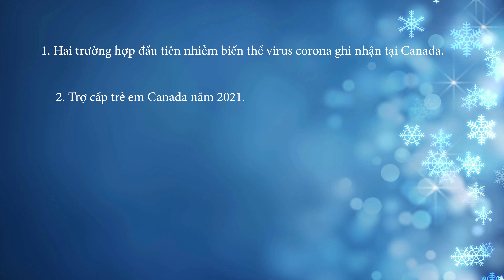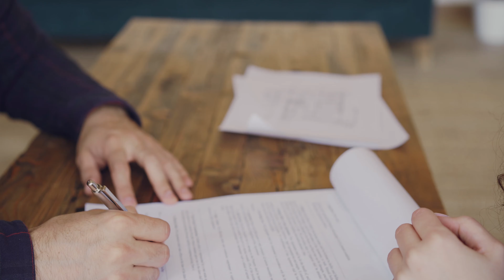Quang Lam TV - Bản tin Canada & BDS 27-12-2020 Dự đoán thị trường BDS Toronto trong năm 2021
Bản tin hôm nay ngày cuối tuần 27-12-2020 gồm những tin chính sau đây:
1. Hai trường hợp đầu tiên nhiễm biến thể virus corona ghi nhận tại Canada.
2. Trợ cập trẻ em Canada năm 2021.
3. Khởi nghiệp cùng sinh viên Đại học Ryerson
4. Tin thị trường bất động sản: Dự đoán thị trường bất động sản Toronto trong năm 2021
Vào thời điểm này năm ngoái, không ai có thể đoán được những thay đổi của thị trường bất động sản trong năm 2020 do covid-19 gáy ra.
Thị trường resale sẽ trở nên mạnh mẽ hơn vào năm 2021, đặc biệt là khi chính phủ Canada triển khai vaccine.
Hiện nay vaccine đã được phân phối trên toàn Canada, lãi suất thấp nhất trong lịch sử và mức độ nhập cư cao mà Chính phủ Liên bang nhắm tới sẽ là những yếu tố quan trong thúc đẩy thị trường bất động sản năm 2021 tăng cao
Theo dự đoán giá trung binh có thể sẽ tăng 10% vào mùa xuân. Dự đoán này bắt nguồn từ thị trường mua bán lại của năm 2020 sau đợt lockdown COVID-19 đầu tiên. Giá sẽ tiếp tục tăng vì số lượng nhà đang kêu bán rất thấp và sẽ không thay đổi cho đến mùa xuân.
Lãi suất thấp cùng với thói quen chi tiêu trong thời gian covid-19 đã khiến những người có công việc ổn định có mong muốn thay đổi cuộc sống của mình. Nhu cầu về căn nhà của mình sẽ thay đổi như ý muốn, với sân vườn hoặc chuyển sang vùng khác.
Khi thành phố bước vào đợt phong tỏa lần thứ hai có thể sẽ ảnh hưởng với thị trường mua bán bất động sản. Khi đại dịch được kiểm soát tốt thị trường mua bán lại tiếp tục tăng như chúng ta đã thấy trong vài tháng qua.
Trong khi đó thị trường condos đang giảm, đây là cơ hội vàng đối với những người đang thuê nhà mà có mơ ước được sở hữu  bất động sản.
Giá condos giảm chỉ là hiện tượng ngắn hạn, năm 2021 thị trường condos sẽ tăng trở lại do nhiều yếu tố, Quang Lam sẽ phân tích trong bản tin ngày mai.
Đặc biệt bán nhà cho quý khách trong thờii gian này tiền huê hồng cho team Quang Lam chỉ có 1%